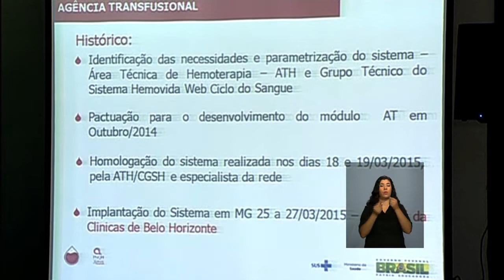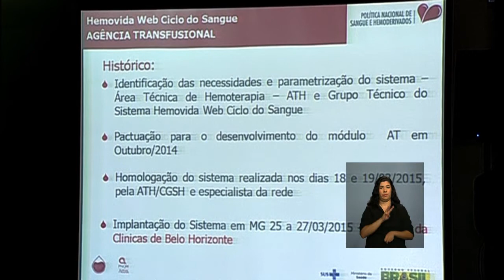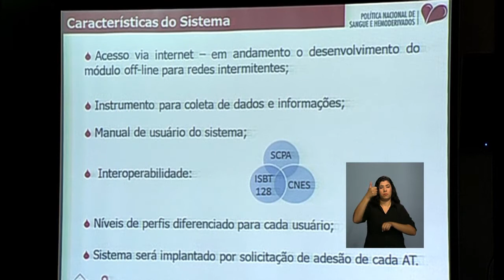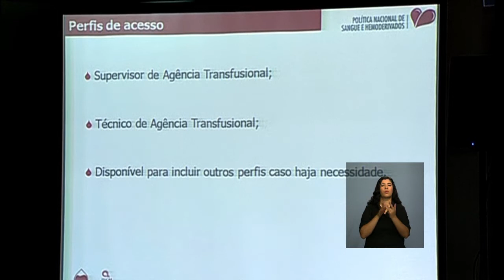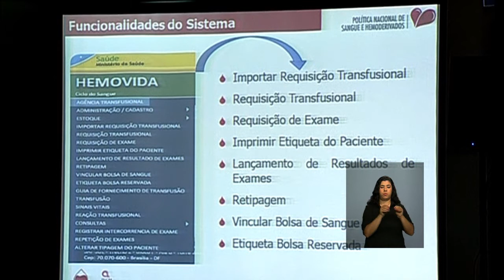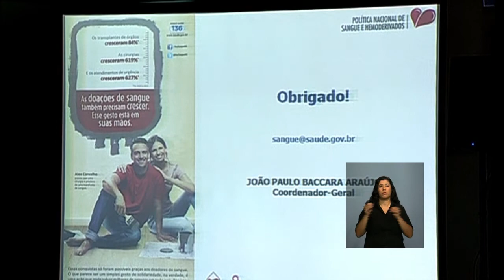Lançado sistema de monitoramento das transfusões de sangue no país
ATIVIDADES DO GOVERNO - 31.03.15: Nesta terça-feira (31), foi lançado o Sistema Hemovida Web - Módulo Transfusional, ferramenta que irá monitorar todas as etapas das transfusões de sangue na rede pública de saúde. O Hemovida Web atenderá cerca de 1.700 serviços da rede de hemoterapia no Brasil - 70% do total existente no país. O sistema também irá contar com um cadastro de médicos, pacientes, técnicos, tipagem sanguínea, além de informações sobre o resultado dos exames realizados em cada bolsa de sangue doado.